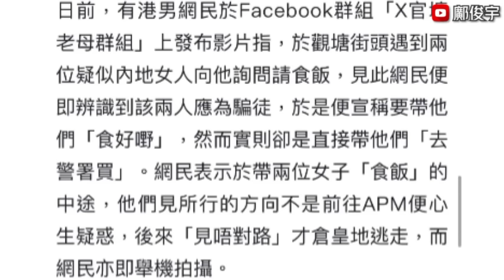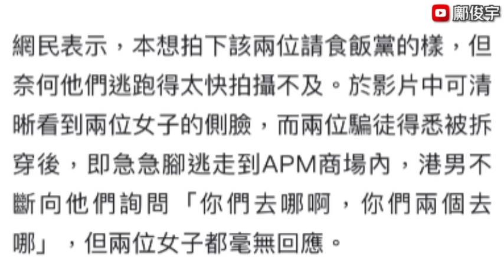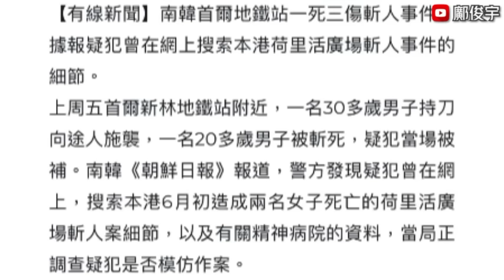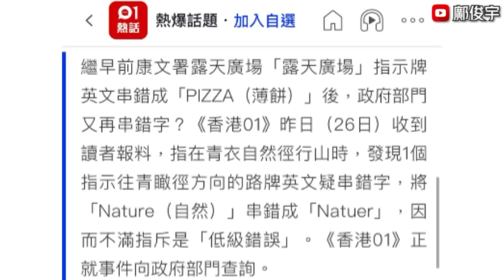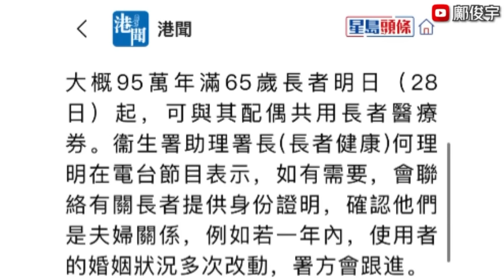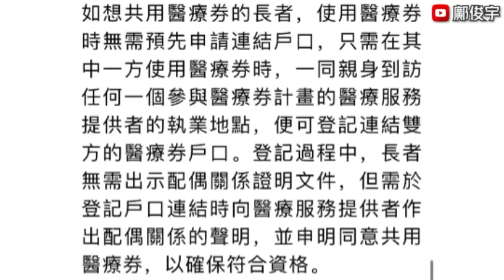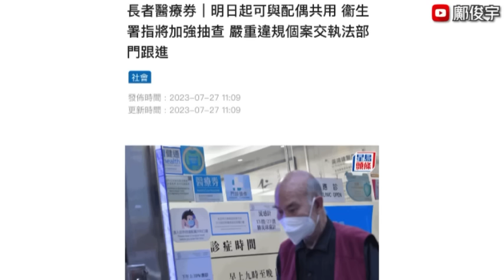內地請食飯黨殺入觀塘？港男奇招擊退手？衞生署明起巡查夫婦共用醫療券？27-7-2023